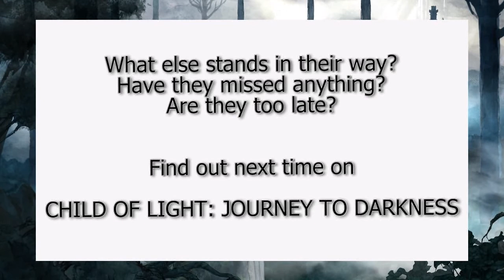Child of Light: Journey to Darkness - Episode #38: Double the Boss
They chose a time to pick a fight
with a burning savage beast.
At least they know a better way
to deal with it, at least.

Character Info -

Aurora Magic gained:
Aurora Passives gained:

Aurora Weapon Oculi Equipped: Rough Tourmaline (5% chance to cause paralysis for 3 turns)
Aurora Armour Oculi Equipped: Faceted Ruby (+18% Fire resistance)
Aurora Timeline Oculi Equipped: Faceted Spinel (Begin at 20% on the timeline)

Rubella Magic gained:
Rubella Passives gained:

Rubella Weapon Oculi Equipped: Rough Tourmaline (5% chance to cause paralysis for 3 turns)
Rubella Armour Oculi Equipped:  Faceted Ruby (+18% Fire resistance)
Rubella Timeline Oculi Equipped: Faceted Emerald (+6 Max MP)

Finn Magic gained:
Finn Passives gained:

Finn Weapon Oculi Equipped: Tumbled Onyx (+20% Spell Power)
Finn Armour Oculi Equipped: Faceted Ruby (+18% Fire resistance)
Finn Timeline Oculi Equipped: Faceted Spinel (Begin at 20% on the timeline)

Robert Magic gained:
Robert Passives gained:

Robert Weapon Oculi Equipped: Rough Tourmaline (+5% chance to cause paralysis for 3 seconds)
Robert Armour Oculi Equipped: Faceted Ruby (+18% Fire resistance)
Robert Timeline Oculi Equipped: Tumbled Spinel (Begin at 10% on the timeline)

Tristus Magic gained:
Tristus Passives gained:

Tristus Weapon Oculi Equipped: Rough Sapphire (Water damage)
Tristus Armour Oculi Equipped: Faceted Ruby (+18% Fire resistance)
Tristus Timeline Oculi Equipped: Faceted Spinel (Begin at 20% on the timeline)

Oengus Magic gained:
Oengus Passives gained:

Oengus Weapon Oculi Equipped: Brilliant Diamond (+6 Speed)
Oengus Armour Oculi Equipped: Tumbled Ruby (+14% Fire resistance)
Oengus Timeline Oculi Equipped: Brilliant Spinel (Begin at 30% on the timeline)

Gen Magic gained:
Gen Passives gained:

Gen Weapon Oculi Equipped: Tumbled Onyx (+15% Spell power)
Gen Armour Oculi Equipped: Faceted Ruby (+18% Fire resistance)
Gen Timeline Oculi Equipped: Faceted Emerald (+6 Max MP)